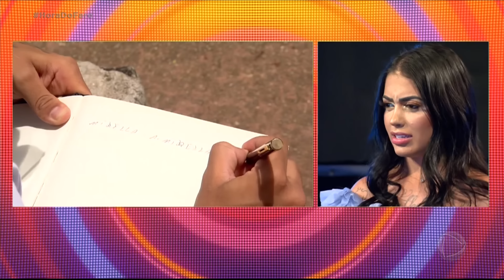Dynho Alves surpreende MC Mirella e a pede em casamento no Hora do Faro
Emocionada depois de revisitar o passado, MC Mirella foi pêga de surpresa no Hora do Faro. O apresentador Rodrigo Faro mostrou um vídeo especial feito pelo namorado da funkeira, Dynho Alves, falando sobre os quatro anos do relacionamento. Ao final, ela recebeu um pacote com uma aliança, e foi surpreendida por Dynho, que a pediu em casamento no programa.